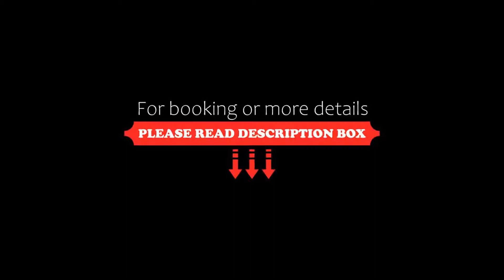FabHotel Prime Royal Plaza, Zirakpur, India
About Property:
You're eligible for a Genius discount at FabHotel Prime Royal Plaza! To save at this property, all you have to do is sign in.
Capital O 80440 Hotel Royal Plaza offers accommodation in Zirakpur. This 3-star hotel offers a 24-hour front desk and a shared kitchen.
All guest rooms at the hotel come with a seating area and a TV. At Capital O 80440 Hotel Royal Plaza, all rooms include air conditioning and a private bathroom.
Solan is 41 km from the accommodation. The nearest airport is Chandigar...
Property Type: Hotel
Address: Sco.25, Silver city Chandigarh-ambala highway Zirakpur, SCO 25, Silver City Main, Ambala Chandigarh Highway, Zirakpur, Dera Bassi Tahsil, Sahibzada Ajit Singh Nagar, Punjab, 146006, India, Zirakpur, 140603 Zirakpur, India
Searching For
1. FabHotel Prime Royal Plaza - Zirakpur - India
2. FabHotel Prime Royal Plaza - Zirakpur - India Address
3. FabHotel Prime Royal Plaza - Zirakpur - India Rooms
4. FabHotel Prime Royal Plaza - Zirakpur - India Amenities
5. FabHotel Prime Royal Plaza - Zirakpur - India Offers and Deals
Audio Credit:
Track Title: Reasons To Hope
Artist: Reed Mathis